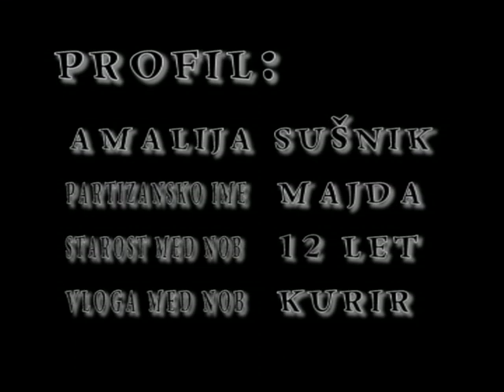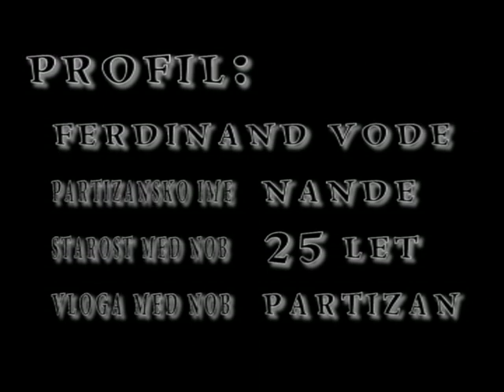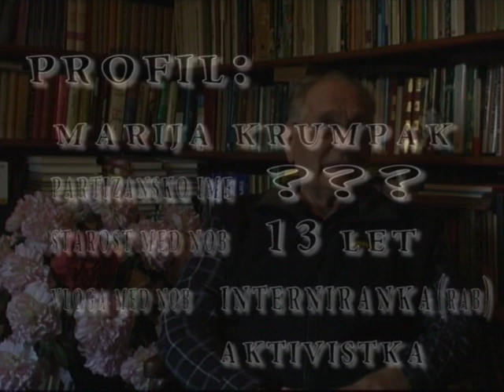Trije pripetljaji v partizanih